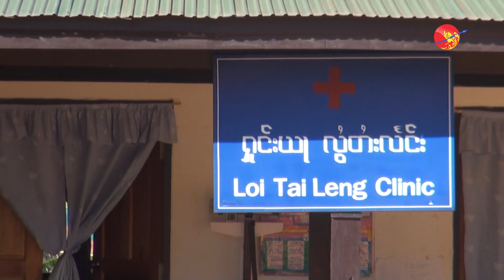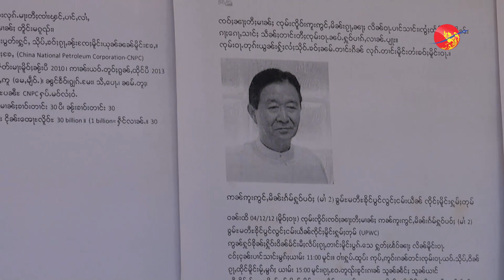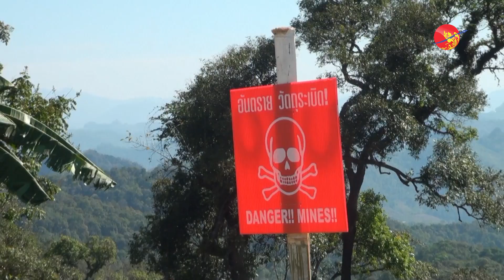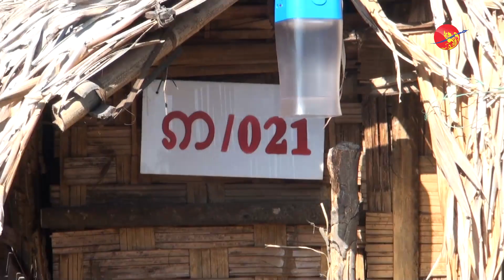Shan people want genuine peace